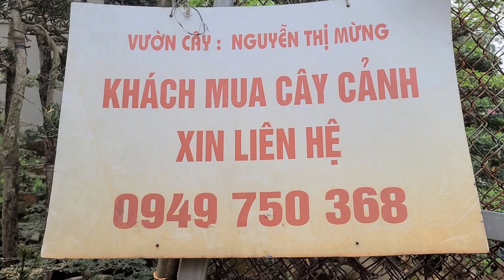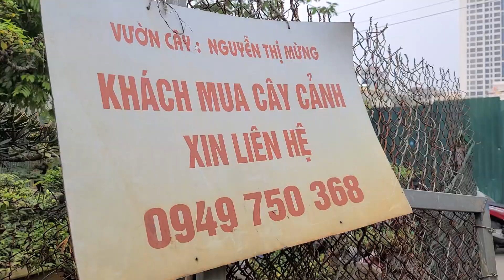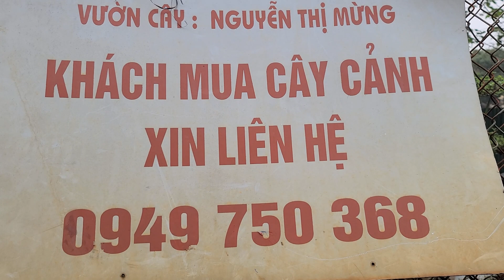SH.7122. Em báo giá thì rẻ vậy mà sao cây bán vẫn chậm vậy các bác.